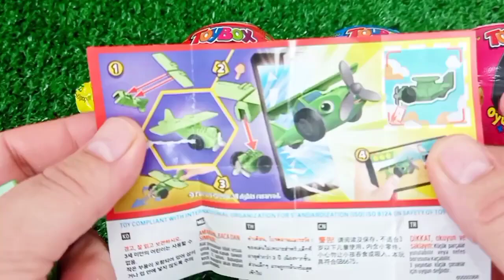Satisfying, Candy Unboxing video, Asmr Lollipops and Sweets ASMR Opening - Yummy Rainbow Lollipop